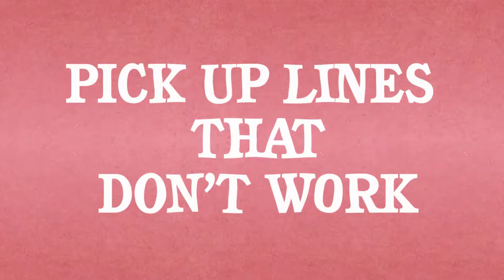Pick Up Lines That Don't Work! - He Don't Got Game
Orlando heads over to the Santa Monica Pier to try out his new pick up lines on the ladies!

Directed by: Jason Safir
Starring: Justin Shenkarow